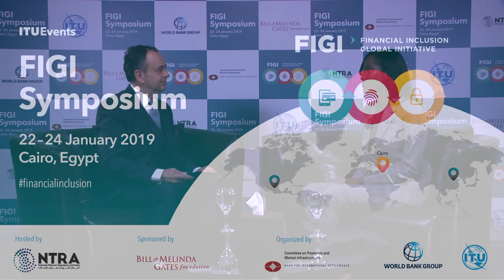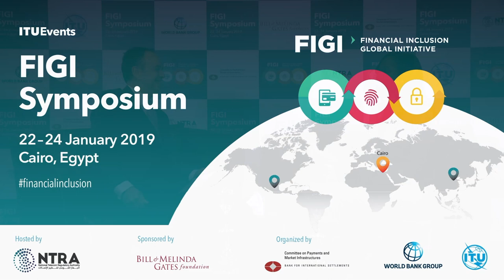ITU INTERVIEWS @ FIGI 2019: Barbara Iyayi, Element.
Interview wt FIGI 2019 Symposium with Barbara Iyayi, Element.